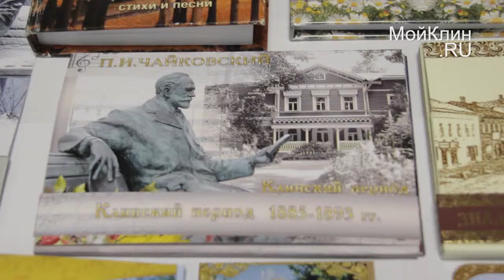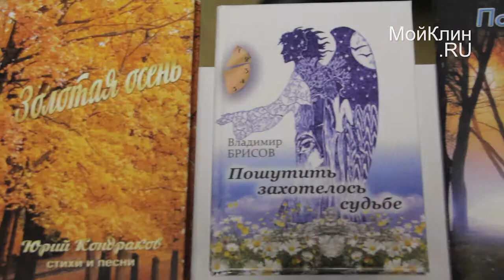Типография готовит клинчан к юбилею П.И. Чайковского